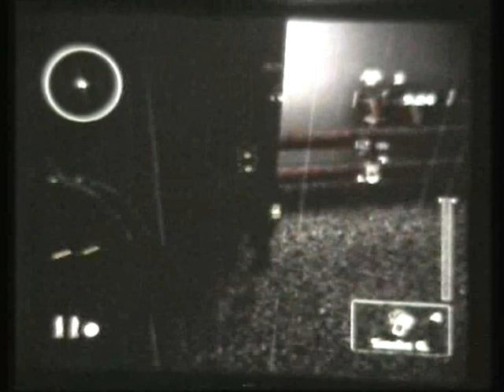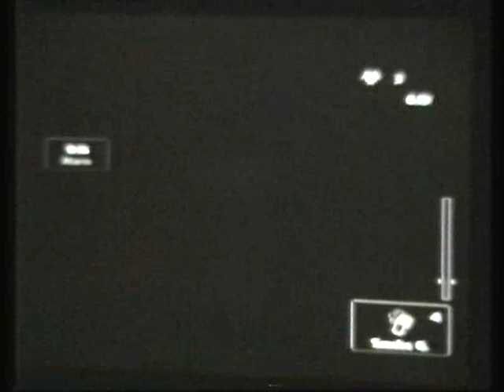17b S Aquarius DraSteTomTos